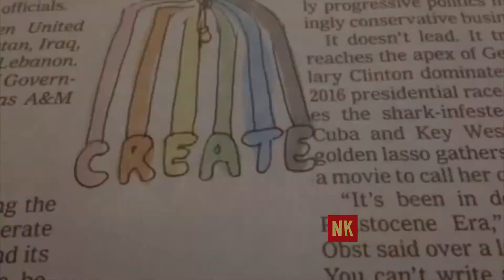Create Drawing by Natalie Kim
It's A Draw With Natalie Kim (an interview & drawing show) goes live January 16, 2014.

Here is a holiday doodle. A doctor said watching these videos lowers your cholesterol.

This is the welcome video for an interview and drawing show called It's A Draw With Natalie Kim. We're in the official Channel Frederator network.

I'm a comedy actress from New York City and I interview comedians, cartoonists and YouTubers while we draw.

Starring: Natalie Kim
Executive Producer: Natalie Kim
Producer: Melisa Briener-Sanders
Edited by: Natalie Kim